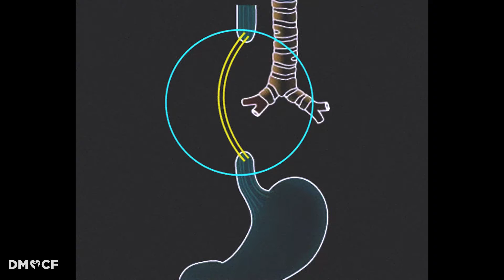La cirugía que cambia la vida en atresia de esófago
Juan Carlos de Agustín, jefe de Cirugía Pediátrica del Hospital Materno-Infantil Gregorio Marañón explica en qué consiste la variación técnica que han desarrollado para reducir la secuelas en la corrección de atresia de esófago.